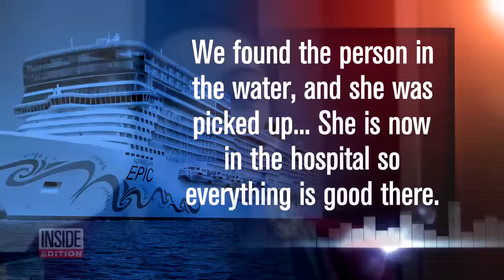Woman Who Fell Off Cruise Ship in 2012 Explains How Terrifying It Is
It's a vacation nightmare as a passenger falls 15 stories off a cruise ship balcony into the pitch black sea. Fellow passengers could hear the woman screaming. Witnesses say she was taking a selfie during rough seas when she plunged overboard. The ship came to a halt and a rescue boat was sent out. By some miracle, she was found alive. Sarah Kirby is one of the few people in the world who knows what it's like to fall off a cruise ship and live to tell about it.